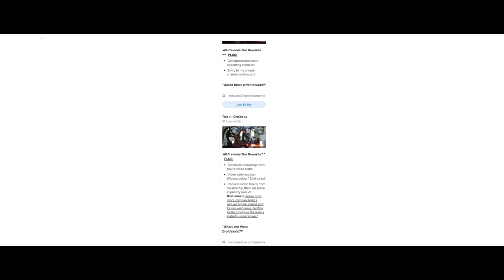How did Asajj Ventress give Anakin his ICONIC Scar?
Anakin's Scar in Revenge of The Sith is part of his iconic look - but how exactly did he get it? Let's find out how Anakin got his scar in Star Wars Legends!

It's my belief that all of the content used in the video falls under the law of Fair Use, but if content owners feel the need to dispute this I will remove the content. I do not intend to infringe upon anybody's content ownership. If you find any image, art or music piece that belongs to you, feel free to message me and I will happily offer credit!